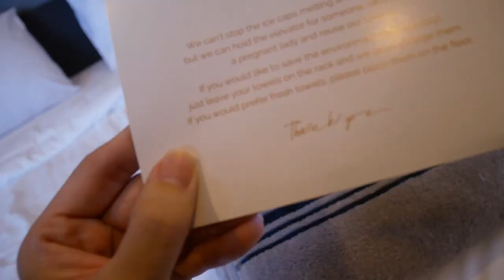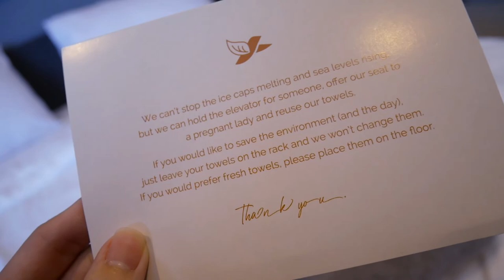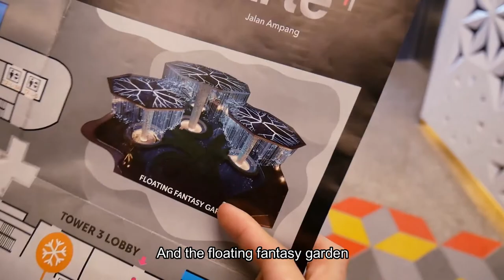Where to Stay in Kuala Lumpur? My Experience in Arte+ by Afflexia Serviced Suite, Jalan Ampang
If you're searching for where to stay in Kuala Lumpur then watch this video to learn more about what you need to know.

Had an enjoyable stay @ Art Plus by Afflexia Serviced Suite. Definitely recommending this.

"The accommodation comes with a flat-screen TV and a private bathroom with bidet and free toiletries, while the kitchen has a microwave, a fridge and a stovetop. There is a seating and a dining area in all units."

Address: Arte Plus @ Jalan Ampang, No 3, Lorong Ampang 1, 55000 Kuala Lumpur

by Afflexia Serviced Suite 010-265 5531

Video edited by Stephanie Khor 由Stephanie Khor 编辑的视频 💗

- What A Baby by Max MacFerren